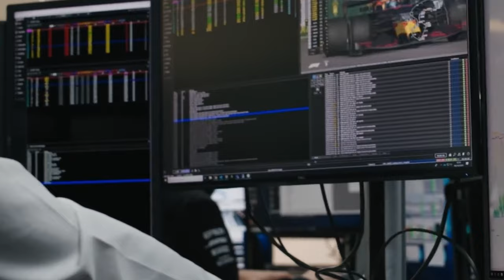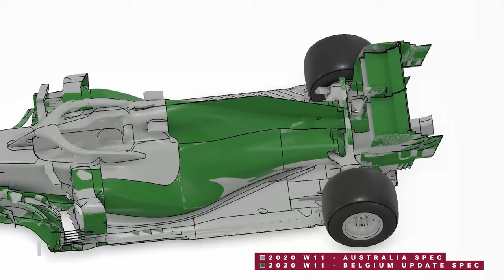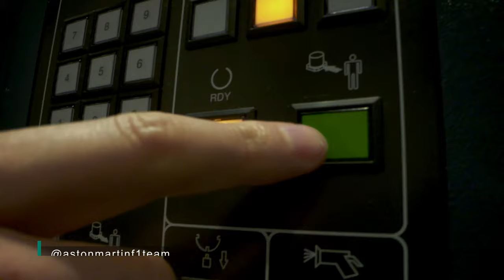DOWNFORCE - co to takiego i dlaczego tak trudno go znaleźć?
Dzisiaj porozmawiamy sobie o sile docisku, w dużym skrócie skąd się bierze i jakie wyzwania stoją przed zespołami F1, aby znaleźć dodatkowy docisk w bolidzie!

00:00 - Porozmawiajmy sobie o podłogach w F1
00:30 - Co to jest siła docisku?
02:50 - Skoro to takie proste to dlaczego niektórzy radzą sobie z tym lepiej?
05:37 - Charakterystyki aerodynamiczne i z czym się to je?
07:11 - Jak wygląda proces zaprojektowania nowego skrzydełka?
10:21 - Jak długo trwa taki proces?
11:10 - Czy wszystkie poprawki działają na torze?
12:45 - Zakończenie i do zobaczenia!